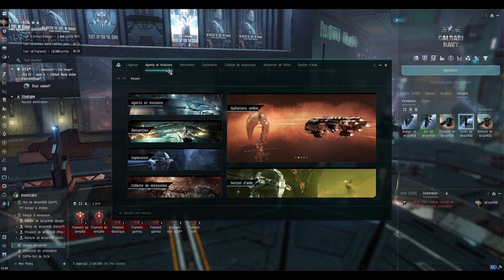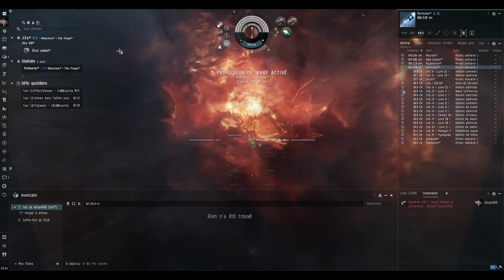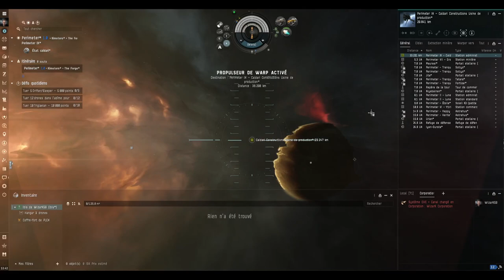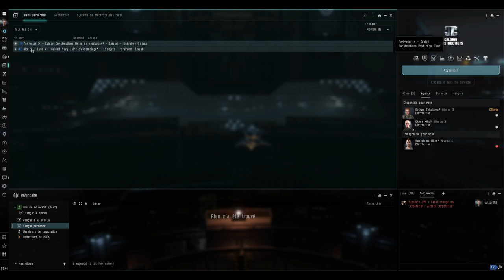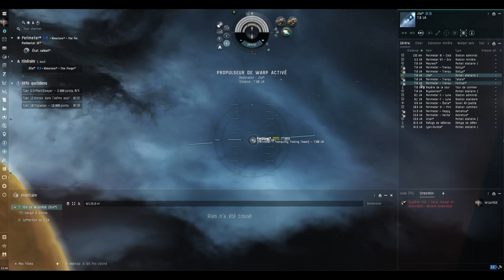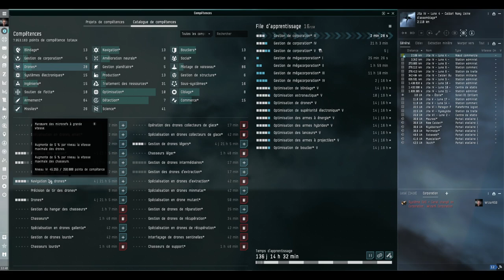EvE Online : Bien débuter sur le jeu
Comment bien débuter sur EvE Online.

Voici le lien pour recevoir 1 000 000 points de compétences gratuitement